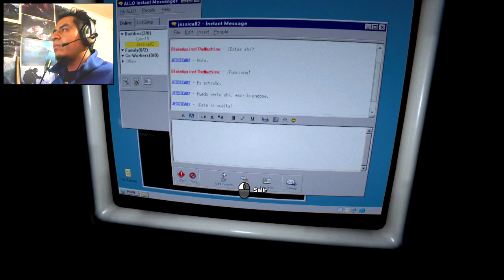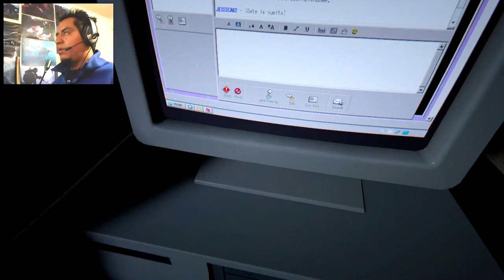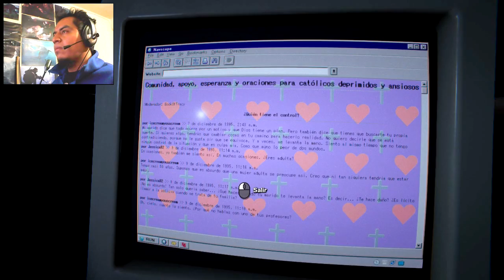Outlast 2 Gameplay #6 "Acosado por los enemigos" 60FPS 2.0 Español AlexSachiel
Que tal chicos, ya estamos en la sexta parte de la campaña de outlast 2, acercándonos a la final y no dejan de salir enemigos nuevos. Ahora que ya me libre de los enfermos del bosque, aparecen los hombres árbol a molestarme e intentar matarme. Y el monstruo de la lengua no se queda atrás D:

Búscame en Steam y Origin como: AlexSachiel